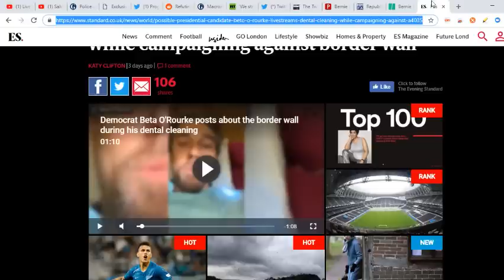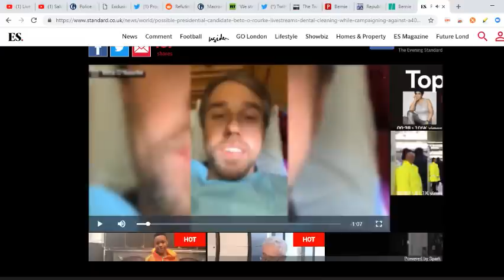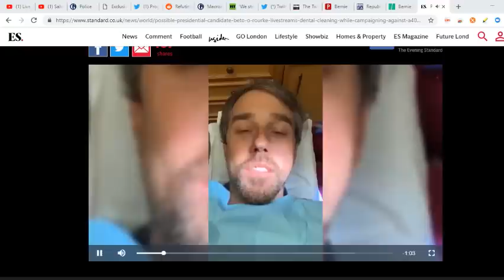Bizarre Video Of Beto O'Rourke Trying Too Hard To Be Authentic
Weird Video Of Beto O'Rourke Trying Too Hard To Be Authentic

Save Sam Seder's Abused Work Wife Go Fund Me (ALL PROCEEDS GO TO DOMESTIC VIOLENCE CENTER)

or
Jamarl Thomas